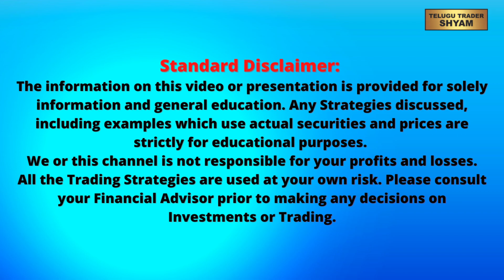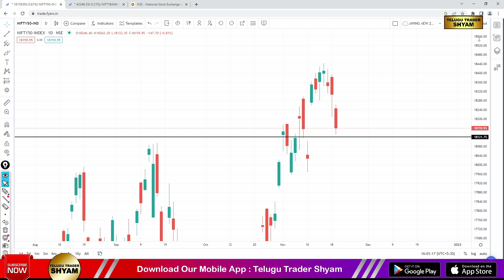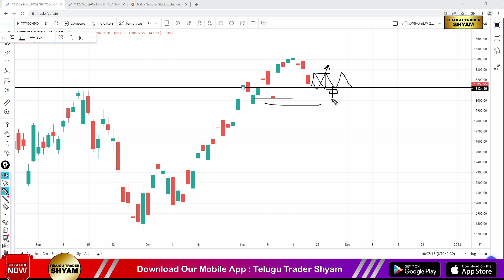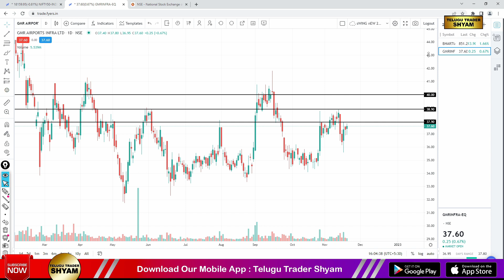Daily Analysis Bank nifty Prediction | Trade Plan, Best Stocks for tomorrow | Telugu Trader Shyam